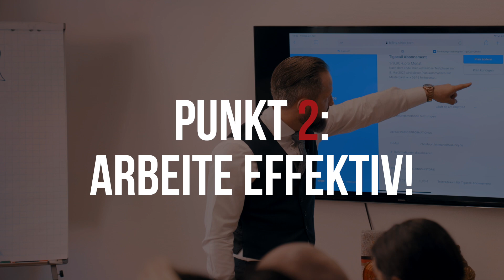Wie wird man Millionär? 3 Routinen zum Sofort Anwenden!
Viele Menschen denken, es ist schwer Millionär zu werden, doch es kann so einfach sein.
Mit diesen 3 Tipps kannst du dein Mindset auf Erfolg stellen und auch Millionär werden!

Was sind deine Tipps um dein Mindset auf Erfolg zu trimmen?
Schreib es mir gerne in die Kommentare.

Ich wünsche euch allen eine erfolgreiche Woche.